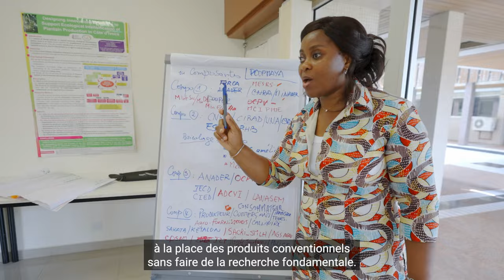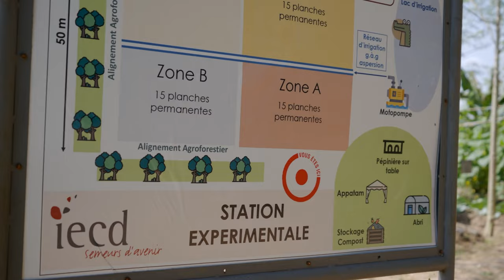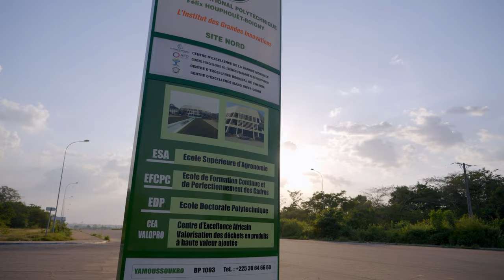Côte d’Ivoire : le maraîchage en transition agroécologique (épisode 2)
Les systèmes de cultures maraichers agroécologiques basés sur la diversité des espèces cultivées et le recours aux intrants biologiques permettent d’améliorer les revenus des producteurs tout en préservant leur santé et celle de leur environnement. La complexité des systèmes agroécologiques par rapport au système conventionnel nécessite un dialogue entre chercheurs et producteurs pilotes pour identifier et adapter des solutions efficaces et durables. Les formations théoriques et pratiques des formateurs sont aussi indispensables pour expliquer le fonctionnement des différents services écosystémiques et comment les valoriser au mieux en considérant les contraintes locales. Le projet Marigo animé par le Cirad participe activement aux recherches, aux formations et à la création de plateformes multiacteurs dans chaque territoire où il intervient afin de partager les diagnostiques de la filière maraichère et d’élaborer ensemble des solutions qui répondent aux problématiques locales. La mise en place de systèmes participatifs de garantie basée sur la concertation et le mutualisme entre les acteurs devrait pouvoir répondre à la demande des consommateurs en légumes de qualité.

Le projet Marigo est financé par l’Union européenne dans le cadre du programme DeSIRA.